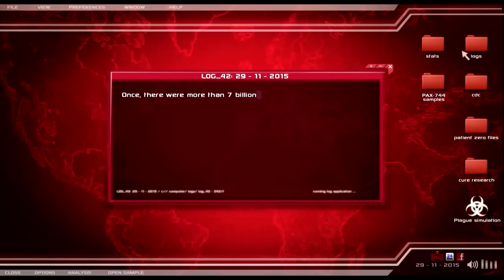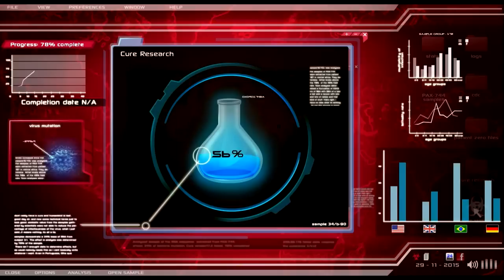Plague Inc. — трейлер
Игрок наблюдает за распространением эпидемии и уничтожением человеческой цивилизации

Plague Inc.
Жанр: Стратегия
Платформы: iOS, Android
Издатель / Разработчик: Ndemic Creations
Дата выхода: 26 мая 2012